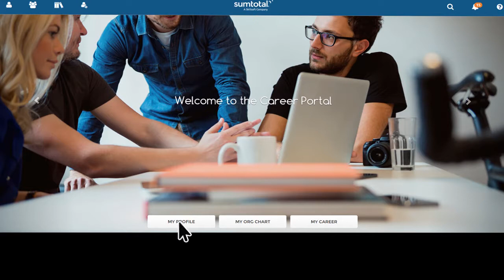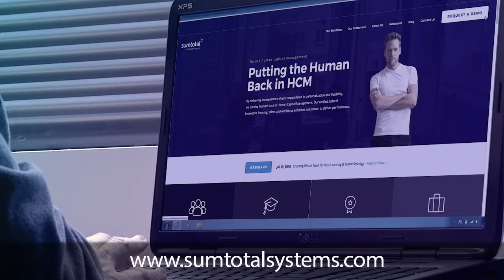MARKETING SALES/Live Action/Graphics